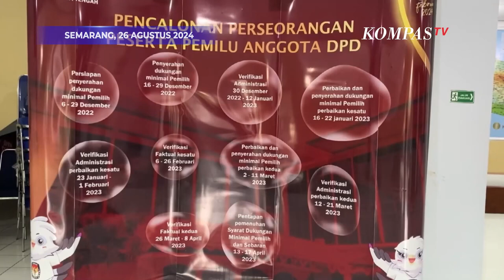Begini Persiapan KPU Jateng Jelang Pendaftaran Pilgub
SEMARANG, KOMPAS.TV - Menjelang pendaftaran pasangan calon gubernur dan wakil gubernur Jawa Tengah.

Komisi Pemilihan Umum (KPU) Jawa Tengah melakukan gladi bersih, guna penerimaan calon yang akan mendaftar.

Diketahui pendaftaran bacagub dan bacawagub berlangsung pada 27-29 Agustus 2024. (*)

Kompas TV
Independen | Terpercaya